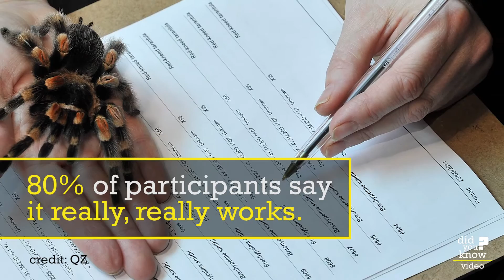London Zoo's AMAZING SPIDER THERAPY - Did You Know? Fact Snack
We wrote a book! Pick it up from Amazon today!